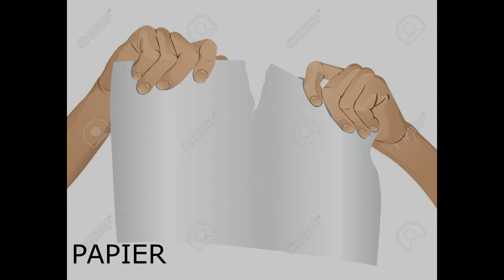Loto sonore des bruits familiers 1